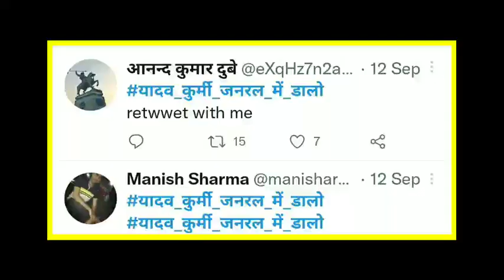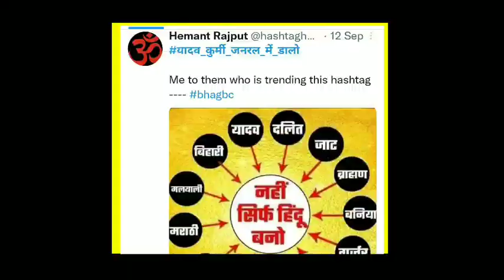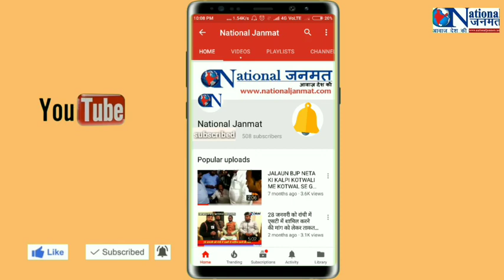सावधान! कुर्मी-यादव को अन्य OBC से लड़ाने की साजिश!RSS_AGENDA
देखिए कितने शातिर तरीके से कुर्मी- यादव को आपस में और इन दोनों को ओबीसी की अन्य जातियों से अलग थलग करने की संघी साजिश की जा रही है। नेशनल जनमत की खास रिपोर्ट।